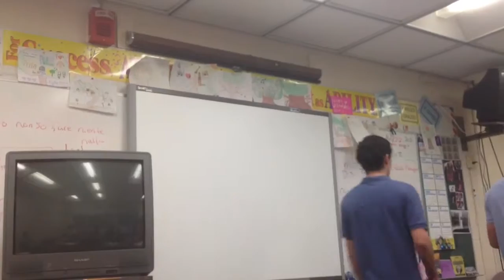Goodbye Seniors 2013/ Won't Go Home Without You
The 2013 Seniors last day at Buchholz High School. Maroon 5's Won't Go Home Without You cover by Ken McKiernan. I am not a good singer.